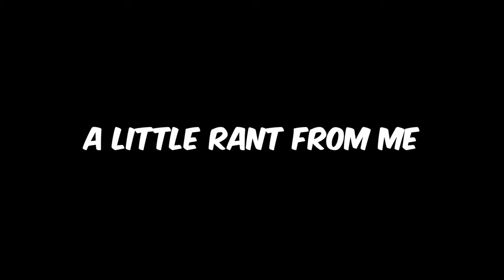Ranting About Migrations, Diets, Tab Menu and MORE | The Isle Evrima